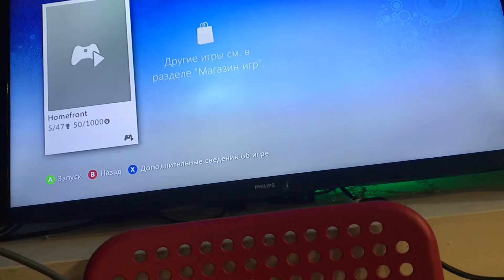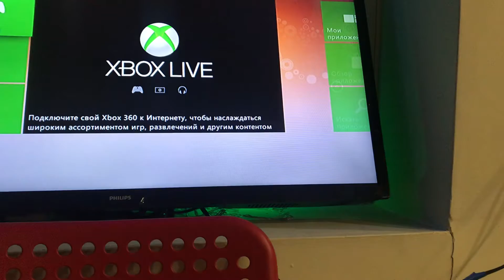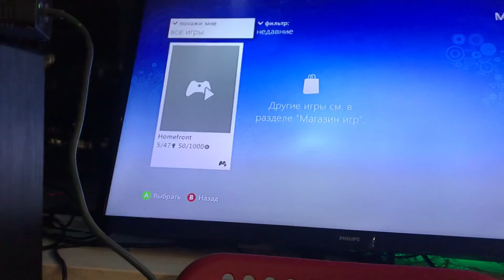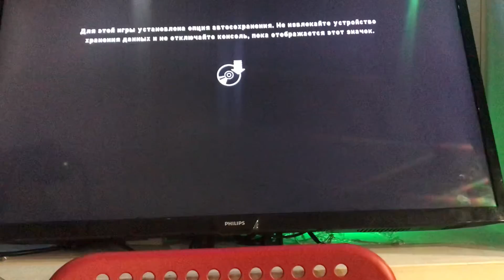4 декабря 2022 г.